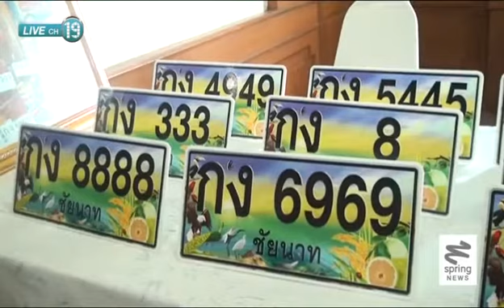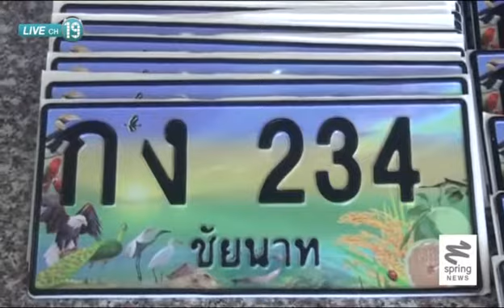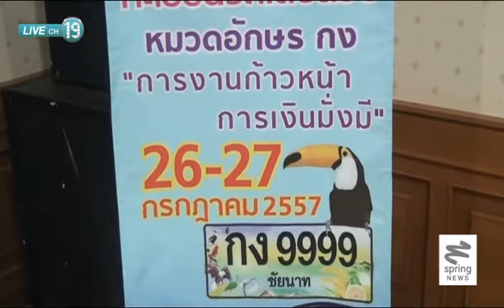ขนส่งชัยนาท จัดประมูลเลขสวย นำรายได้ช่วยเหลือผู้พิการจากอุบัติเหตุ - Springnews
ขนส่งจังหวัดชัยนาท เปิดประมูล ป้ายทะเบียนเลขสวย หมวด.กง การงานก้าวหน้า การเงินมั่งมี ซึ่งผ่านการปลุกเสกจากเกจิอาจารย์ชื่อดังแล้ว เพื่อนำรายได้ทั้งหมดนำไปช่วยเหลือผู้พิการจากอุบัติเหตุ ในการใช้รถใช้ถนน